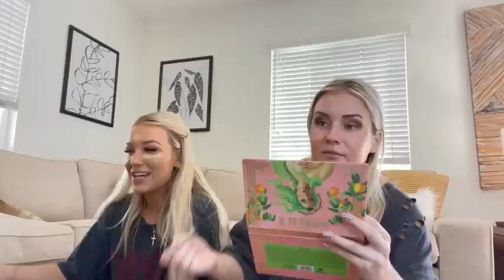GET READY WITH US FOR MADY’S AFTER THE ISLAND INTERVIEW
Get ready with us while we talk about Love Island, life, and whatever else goes through our blonde brains... and of course there's some singing.